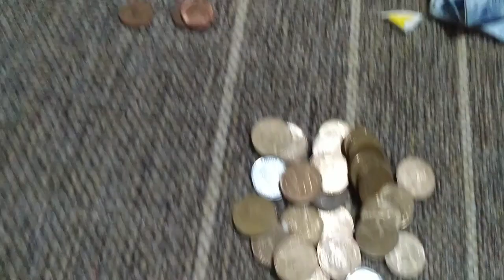PRÉ VIAGEM l ARRUMANDO AS MALAS l Joyce Souza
PRÉ VIAGEM l ARRUMANDO AS MALAS

Estamos arrumando as malas, para viajar...vou compartilhar com vocês...Beijos

🌷INSCREVA-SE NO CANAL CLICANDO NO LINK ABAIXO PARA NÃO PERDER MAIS NENHUM VÍDEO QUE EU ESTAREI POSTANDO POR AQUI, E JÁ ATIVE O SININHO DE NOTIFICAÇÕES PARA RECEBER E FICAR POR DENTRO DE TUDO (é Gratuito)

Olá!! Caso não me conheça eu sou Joyce Souza. Comecei no youtube em 2010 por hobby. No meu Canal posto minha rotina, receitas, dicas e além de viagens em família e amigos. Faço com amor e reponsabilidade e hoje se tornou minha profissão! Amo produzir conteúdo na internet , compartilhando conhecimento e experiência adquiridas como Esposa , Mãe , Dona de casa e principalmente como filha dEle! Amo fazer novos amigos e trocar experiências !!Sou Formada em Administração de Empresa e hoje aplico no meu próprio negócio  !
Aqui no canal vocês vão me ver, principalmente, junto com minha família, composta por mim, pelo meu marido José Antonio e meus filhos Enzo e Derek . Nossos dias são comuns, fazemos receitas fáceis para aprendermos juntos.
Meus dois Filhos , também possuem um Canal no Youtube  e compartilham idéias, diversão, experiências e muito mais.
Em resumo, o conteúdo aqui vai de uma vida real, com almoços e jantares, alegrias , diversão, viagens e muitos mais registros onde poderemos guardar com muito amor e o melhor ainda , dividir tudo com você!!